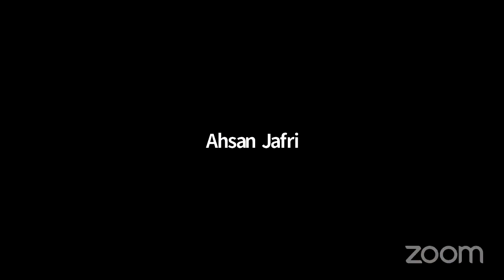Fatima Ke Chain Nay recited by Asad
Delivered at Zainabiya Imambargah - 7011 Howdershell rd, St Louis, MO 63042